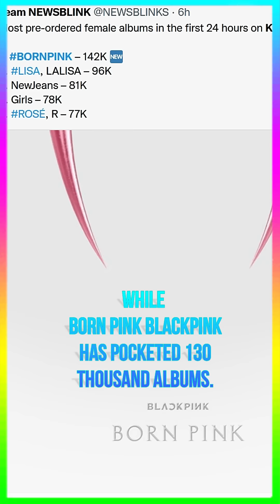In just 9 hours BLACKPINK managed to break the pre-order record for the Born Pink album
In just 9 hours, Blackpink managed to break the first day's pre-order record and shift the position of NewJeans!